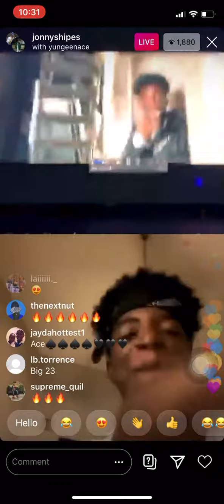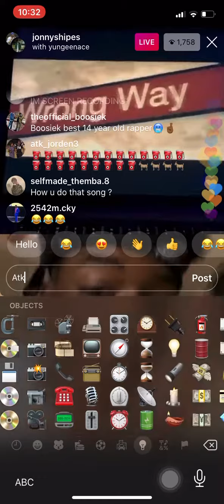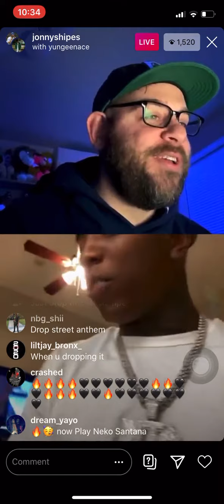Snippet Yungeen Ace- “400 Shots” (Official Music Video) Sneak Peek!!!